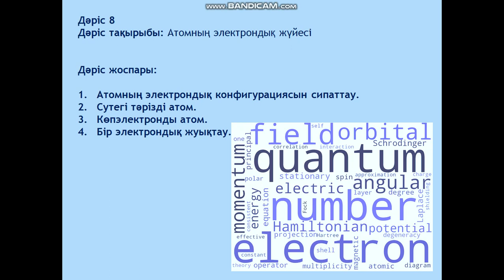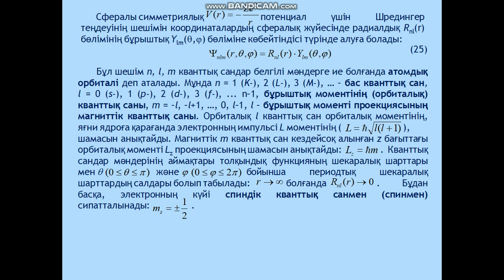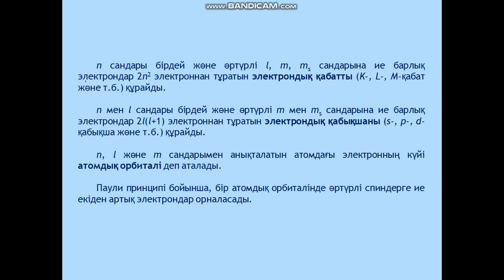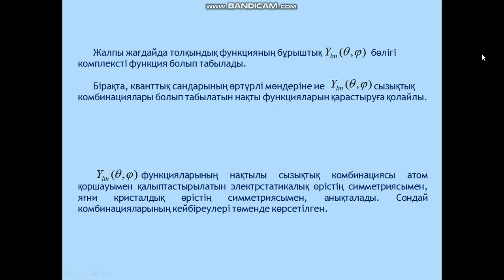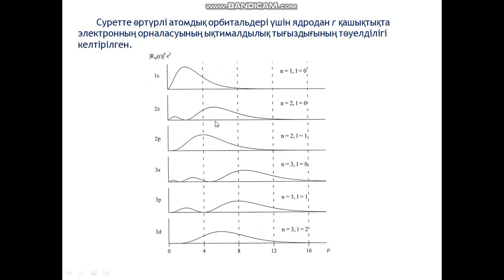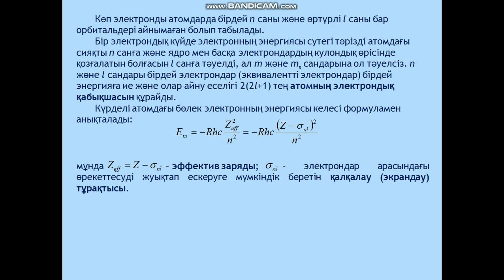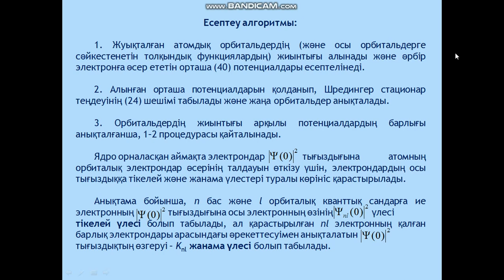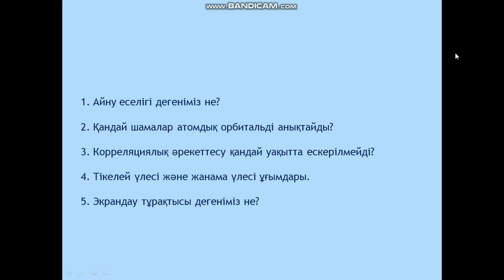Jubaev AQ IaGRS negizderi 8 leksiia